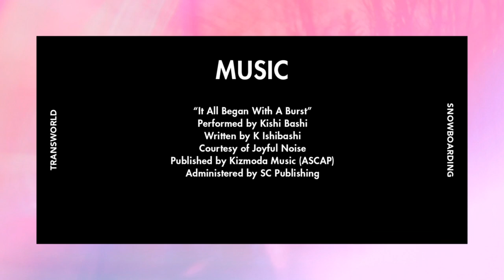Austin Hironaka's Full Part from Nation - TransWorld SNOWboarding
Austin Hironaka is one stoked guy. This Northwest all terrain ripper never has anything bad to say, and is always having a good time. Those are the people who are perfect to film with. No downers allowed. There was a pretty good reason why Austin was stoked last season though, and it was because he was riding really well. Austin put it down last season for his Nation part, and now it's our turn to be stoked. We're stoked to bring you his part right here.

TransWorld SNOWboarding's fourth feature film Nation brings together a crew of mountain men, legends, rookies, contest kids, and street shredders from around the world. The goal: to showcase all aspects of snowboarding and put a time stamp on the current state of the nation. Find it on iTunes now or head to your local shop and pick up the limited edition 100 page photo book. Find a local shop near you here. Check out nationmovie for some behind the scenes action.